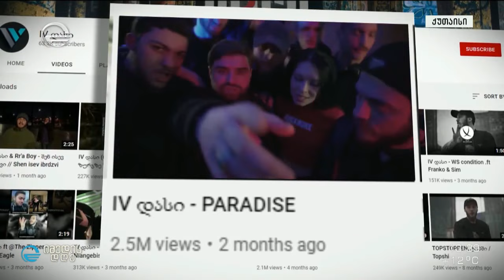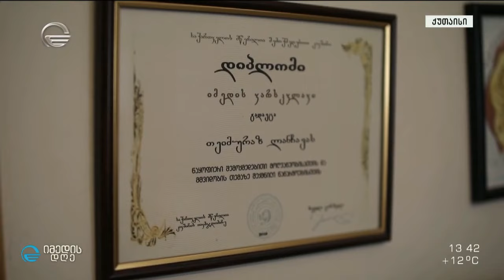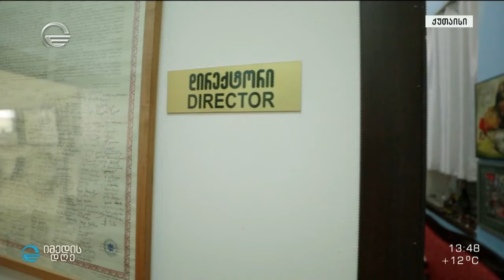„საიმედო ტურის“ მოგზაურობა ქუთაისში ნიკოლოზ წულუკიძესთან ერთად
„ქუთაისო, ქუთაისო შენთან არის გული ჩემი“ და რამდენჯერაც არ უნდა ჩამოხვიდე გრძნობ, რომ ამ ქალაქს სათქმელი კიდევ ბევრი აქვს
👣 „საიმედო ტურის“ მოგზაურობა ქუთაისში ნიკოლოზ წულუკიძესთან ერთად სუფრის, სტუმართმოყვარეობის, სიმღერისა და საოცარი იუმორის კუთხეში